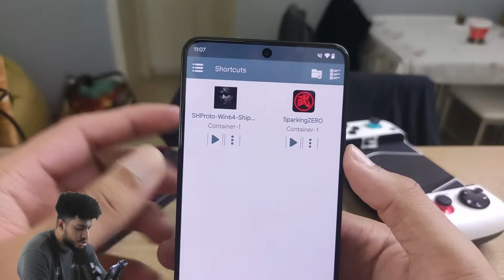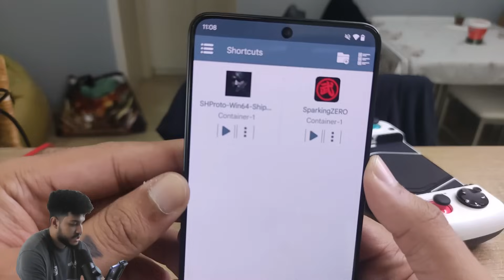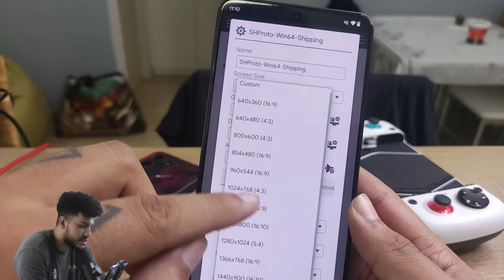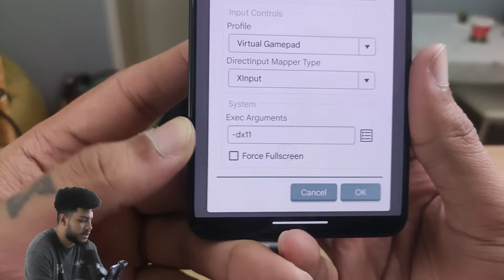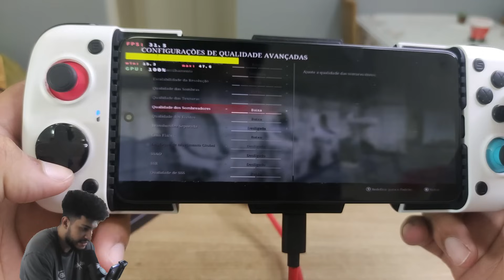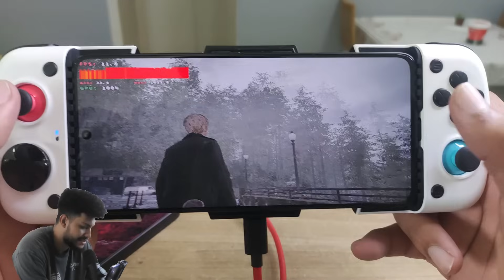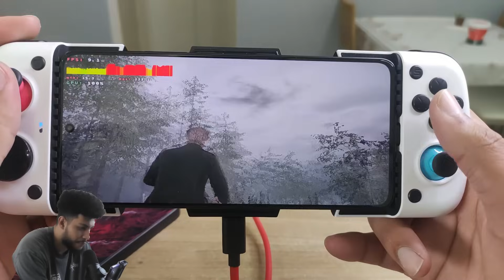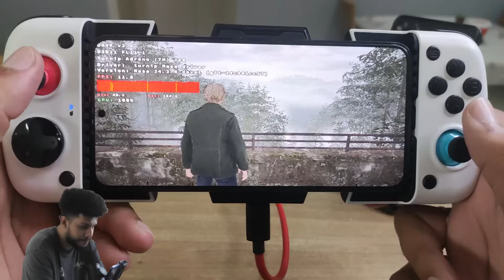SILENT HILL 2 REMAKE RODANDO NO CELULAR COM WINLATOR! | Silent Hill 2 Remake Android Winlator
SILENT HILL 2 REMAKE NO WINLATOR!

COOLER FS01 COM DUAS FANS E BATERIAS (Aliexpress):

COOLER X52 COM BATERIA E POTÊNCIA (Aliexpress):

Controle do video: Gamesir G8 Galileo (Aliexpress):